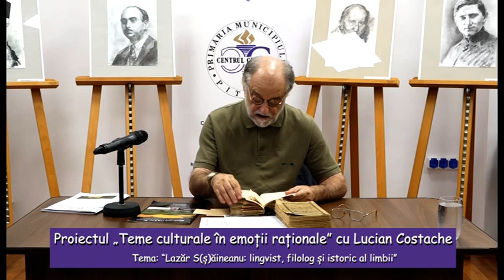Proiectul „Teme culturale în emoții raționale” cu Lucian Costache “Lazăr Sșăineanu lingvist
Proiectul „Teme culturale în emoții raționale” cu Lucian Costache - “Lazăr S(ș)ăineanu lingvist, filolog și istoric al limbii”